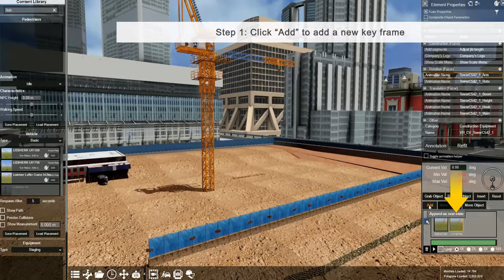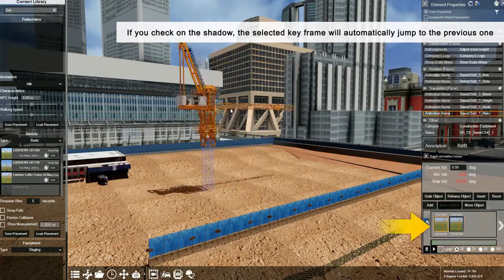Adjusting a Tower Crane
In this tutorial, you would learn:

00:09   How to adjust crane height

00:35   How to adjust jib length

00:50   How to use animation helper